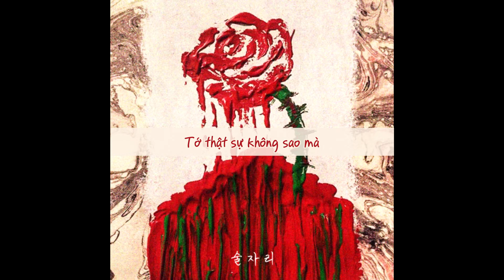[VIETSUB] Giriboy - Les't Drink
Dịch theo bản dịch của Anne T.
Có hai chỗ chơi chữ ở "những đóa hoa nụ cười", ám chỉ nước mắt rơi xuống một ngày sẽ nở thành những đóa hoa, thứ hai là "dọn dẹp" đồng âm với "quan tâm đến cảm nhận của người khác", chỉ việc quan tâm đến cảm nhận của người khác lại (phải) vứt bỏ cảm xúc của bản thân.